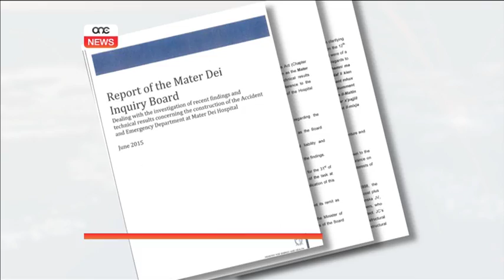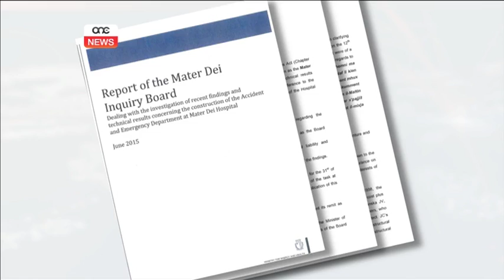Louis Galea ma jridx responsabbiltà politika.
L-eks Ministru Louis Galea jemmen li wieħed m’għandux jistenna li tintrefa’ r-responsabbiltà politika b’rabta mal-frodi fl-ittestjar tal-konkrit ta’ Mater Dei.